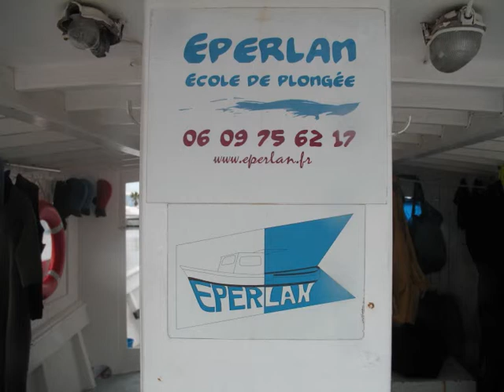Plongée sur Le Rubis Dive.wmv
Avec une entrée dans le SAS à torpille